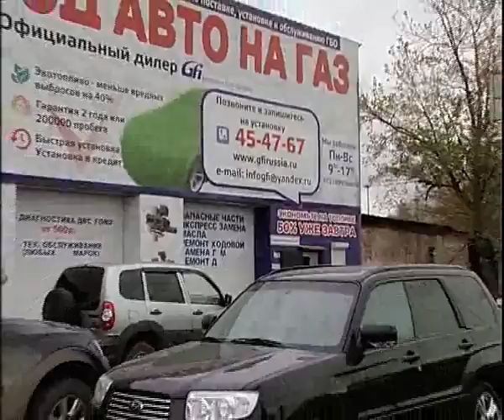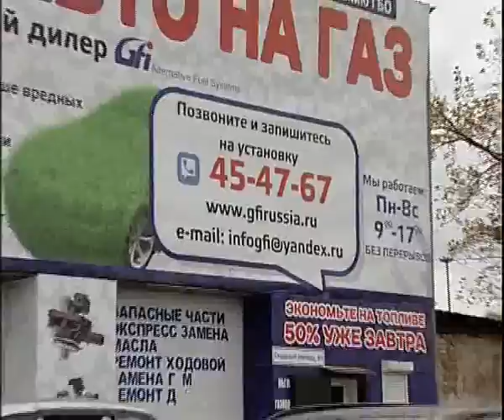Gaz on GFI 10 15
Алексей Челейкин - установка дешёвого газового оборудования от GFI 10-15, Alexey Cheleykin - cheap gase by GFI 10-15